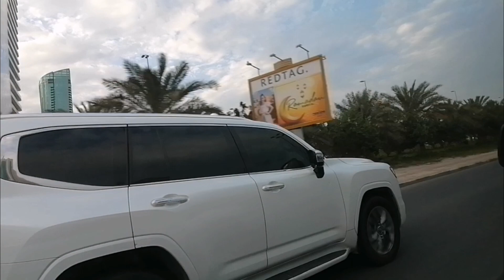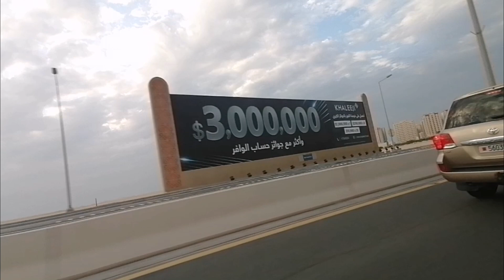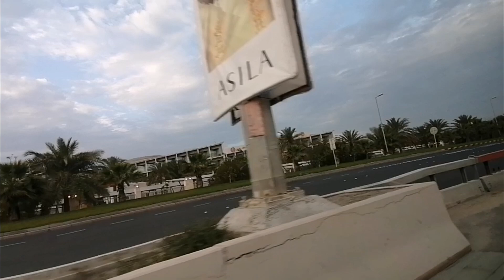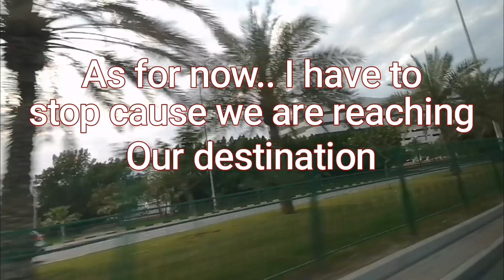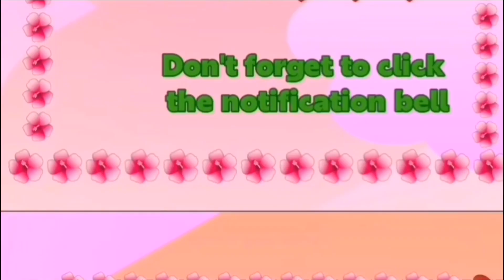Roadtrip along the city of Manama